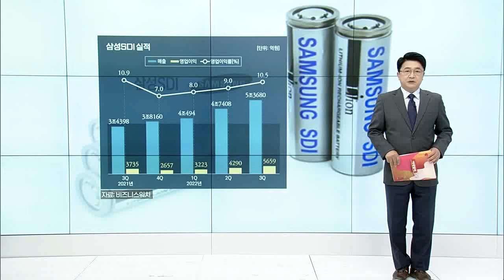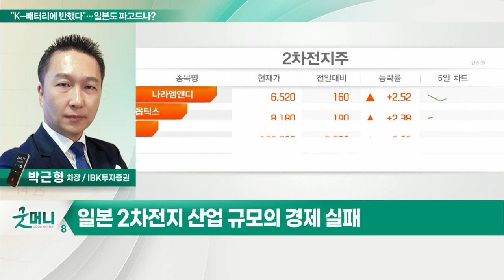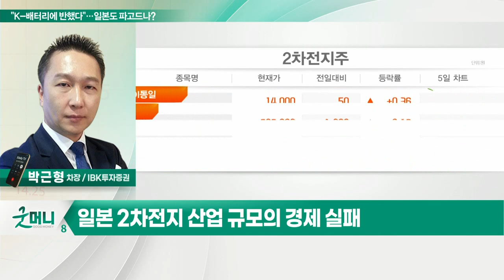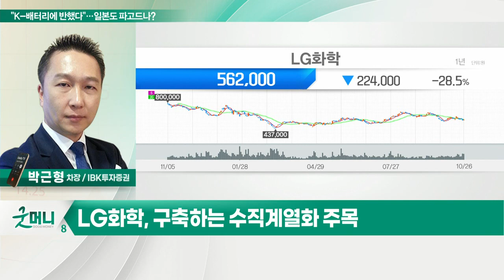LG화학(051910)... 2차전지 소재사업 포트폴리오 구체화 / "K-배터리에 반했다"… 일본도 파고드나?_투자 인사이트 (20221027)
Q. "K-배터리에 반했다"…일본도 파고드나?
- 美-日 FTA 미체결… 일본, 배터리 밸류체인 집중
- 美 IRA 대응 위해 한국 배터리·소재 업체와 협업
- 일본 2차전지 산업 규모의 경제 실패
- K-배터리·배터리 소재 업체 지배력 강화 전망

- 2차전지 소재사업 포트폴리오 구체화
- LG에너지솔루션과의 시너지로 귀결
- 구축하는 수직계열화 주목